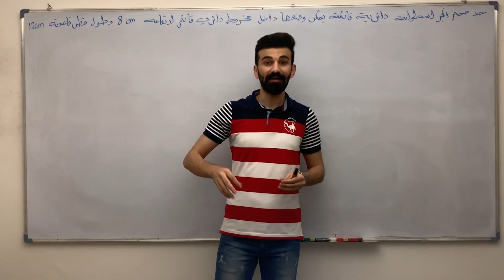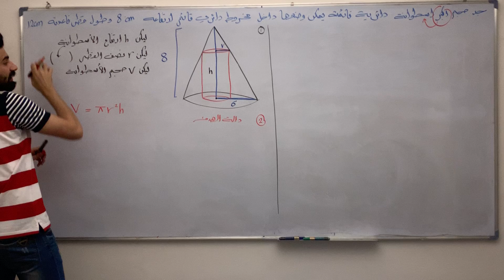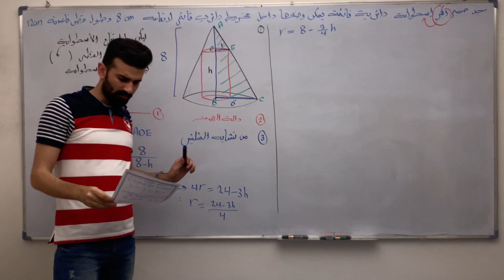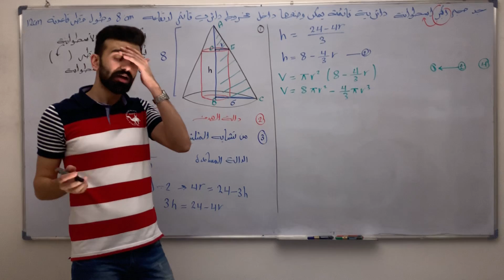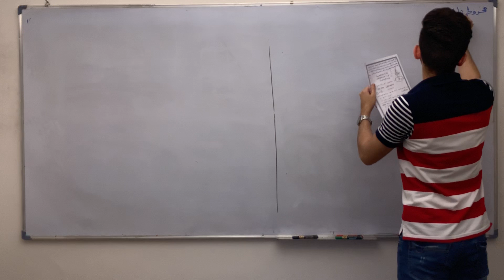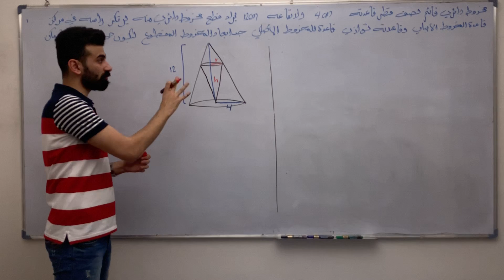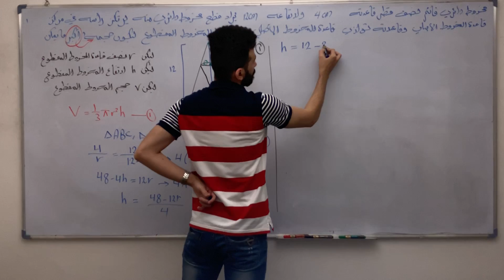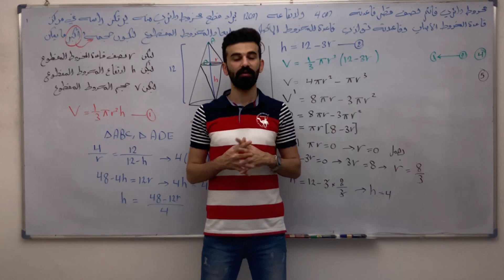الرياضيات/السادس العلمي/الفصل الثالث/التفاضل /المحاضرة الذهبية (48)/التطبيقات العملية 11